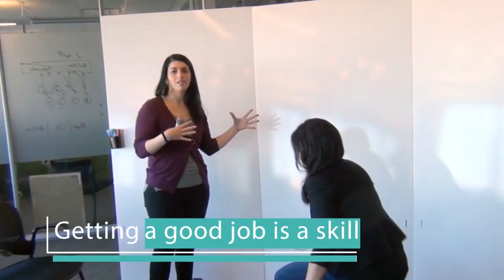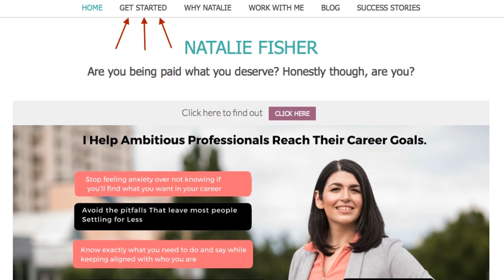👊 Interview Question | A Time When You Handled A Difficult Situation (Example)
Sign Up for my Upcoming 3 Day Experience and when you sign up you'll get 5 Free gifts immediately!

Find out the different ways you can work with me (for free and inside my paid containers)

lots more content over there!

Ever been stumped by behavioral or situational interview questions like "Tell me About a Time When You Handled A Difficult Situation?"

It is important to have your best stories ready to tell in an interview. Drawing a blank and having nothing to say is not an option.

More than one “can we come back to that question” is too many. Having a toolbox of interesting and entertaining short stories about who you are and your unique experiences is one of the best things you can do to stand out in an interview situation.

Not many people do this. This is a situation where you don’t have to be WAY better than anyone else, you just need to be a little bit better to stand out. I show you how.